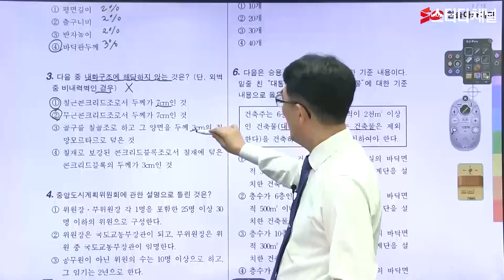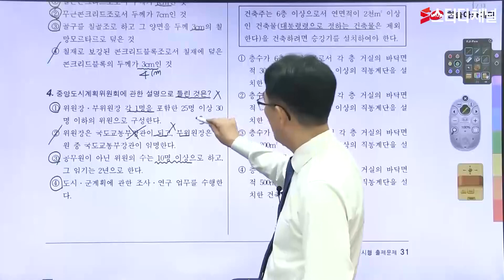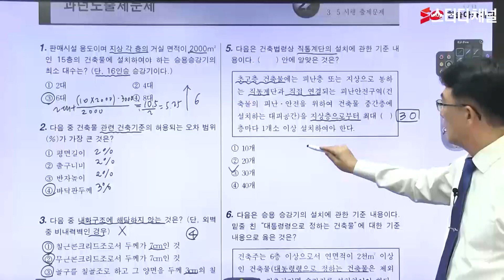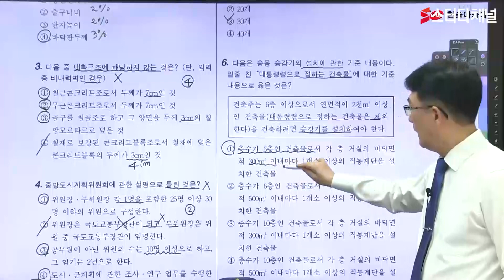건축기사필기 - 과년도문제풀이｜건축기사,건축기사자격증,자격증시험,기사시험,건축취업,국가기술자격시험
단기합격에 최적화 된 3단계 핵심 커리큘럼 건축기사 강의!
한솔 강사진과 함께라면 단기 취득이 가능한 건축기사자격증🔥
건축설비 최고의 전문가와 제대로 알고 전략적으로 공부하자!